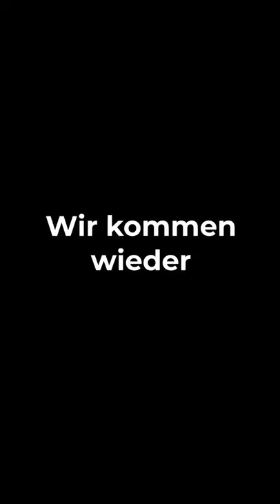VLOG 51 | SEASON III HAS LEFT THE CHAT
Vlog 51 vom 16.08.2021